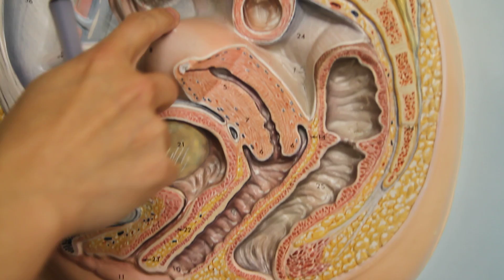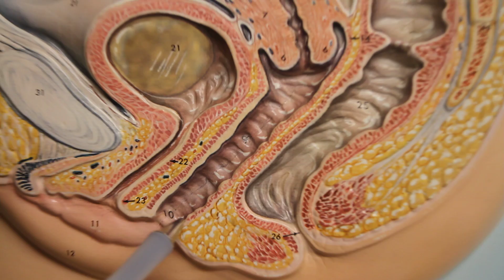Anatomy Female Reproductive System- Ovary- Mammary Gland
OVARY- Ovarian Ligament
UTERINE (FALLOPIAN) TUBE- Infundibulum, Ampulla, Isthmus
UTERUS- Body, Fundus, Cervix, Uterine Cavity, Cervical Canal, External Os, Perimetrium, Myometrium, Endometrium, Round Ligament, Broad Ligament
VAGINA- Rugae, Vaginal Orifice
VULVA- Labia Minora, Labia Majora, Clitoris, Mons Pubis
MAMMARY GLAND- Nipple, Areola, Lobe, Lobule, Mammary duct, Lactiferous Sinus, Lactiferous Duct.